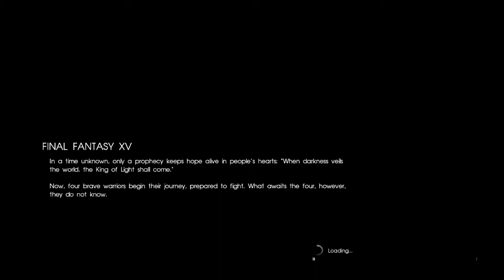STREAM HIGHLIGHT - PROMPTO KILLS A MAN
Shirts!
And Remember, Stay Classy, Stick Figures!